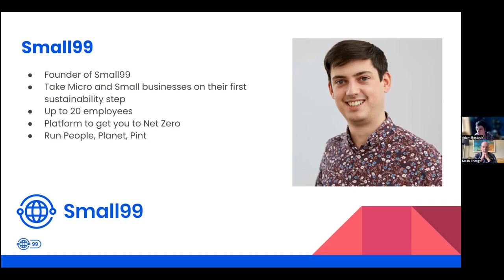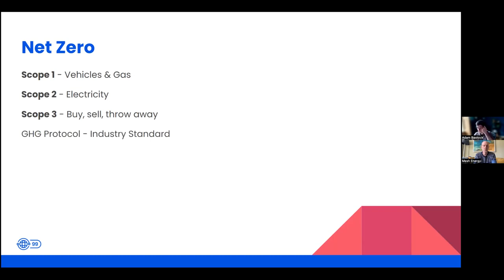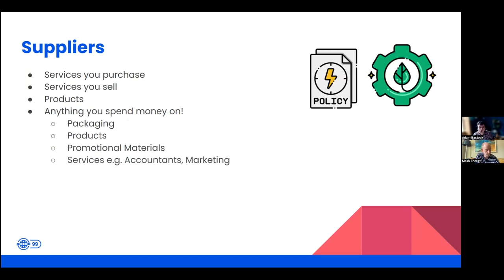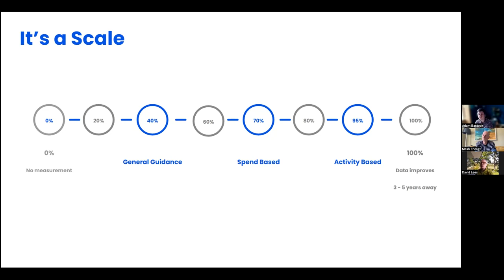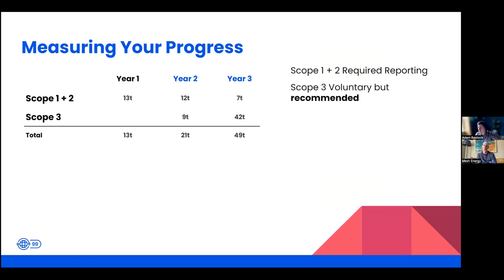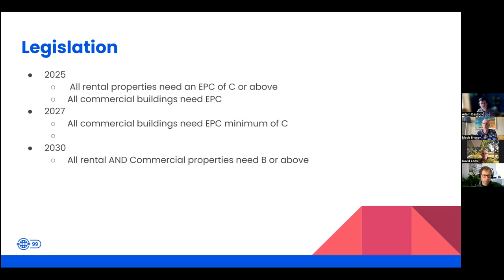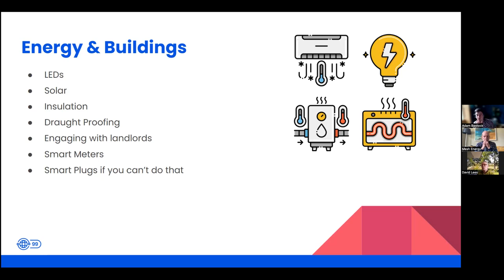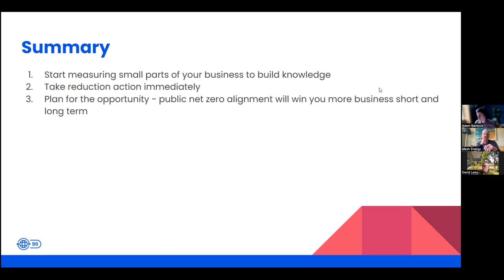Business Special: Practical steps to achieving Net Zero and greater profitability with Adam Bastock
We're moving away from the built environment on this webinar to concentrate on how small business owners, employees and stakeholders can take steps towards net-zero and enjoy the commercial benefits from doing so.

Many existing organisations and government agencies focus their efforts on advising large multinationals and consumers. This has meant small businesses are often overlooked, yet together can make a huge contribution to reducing the carbon output of the UK economy. 99% of businesses in the UK are under 49 employees.

Adam Bastock, Disruptor, Founder of Small99, podcast host and People, Planet Pint evangelist join us to share his tips on how businesses and professional service providers can best embark on their net-zero journey with small, simple, achievable steps within the context of where we're at as a nation with net-zero.